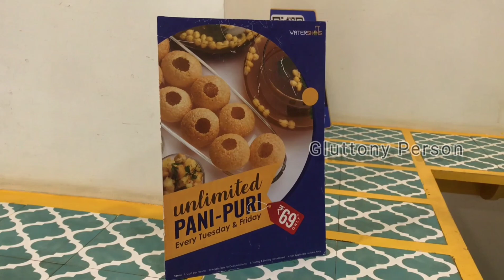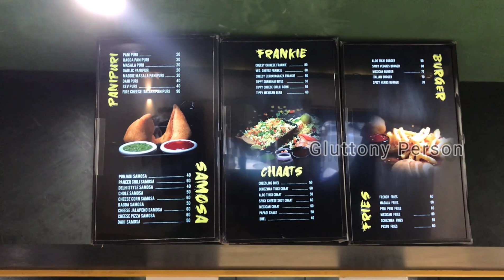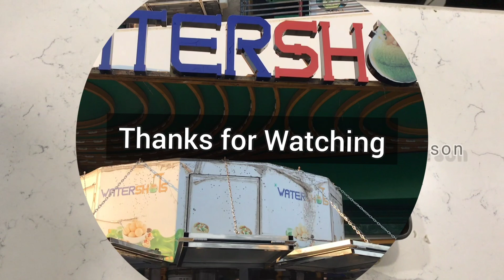Unlimited Machine Wali Panipuri in Just 69/- only | Watershots Ahmedabad | Cheese fire Panipuri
Panipuri is Tuuruuu Luubb ! right ?
Having panipuri from this automatic machine is a whole new experience. WATERSHOTS started in 2017 from Ahmedabad. Ahmedabadis welcomed it happily and they got famous and now they have given franchise all over India.
Go and try if you still haven't.

You can get Unimited Panipuri in Just 69/- only on every Tuesday and Friday.

They also serve different Chaats , Samosa , Burger , Wrap , Fries.

Vending Machine Panipuri
Cheese Fire Italian Panipuri
Mexican Burger
Pesto Fries